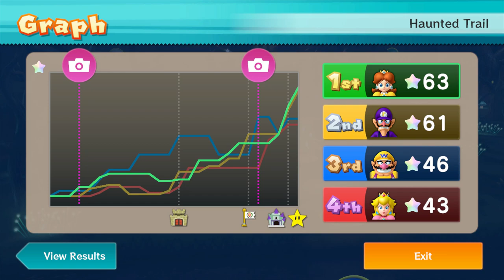Mario Party 10: Part 02 - Haunted Trail (4 Player)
Welcome back to our new Let's Play of Mario Party 10 for the Nintendo Wii U!

Don't get too spooked! Today we run through the Haunted Trail!